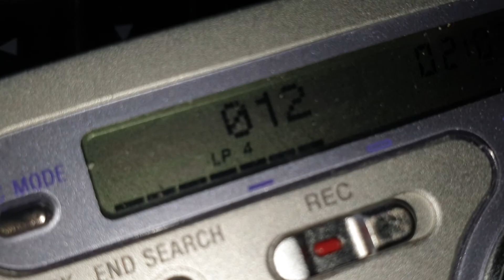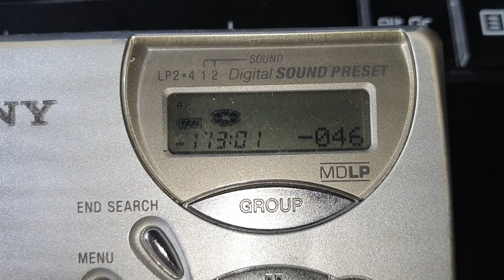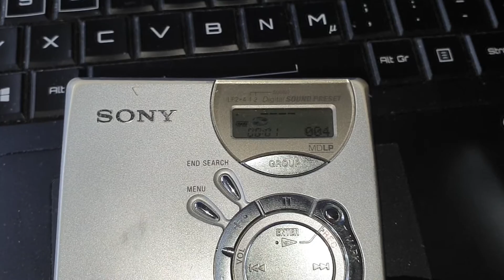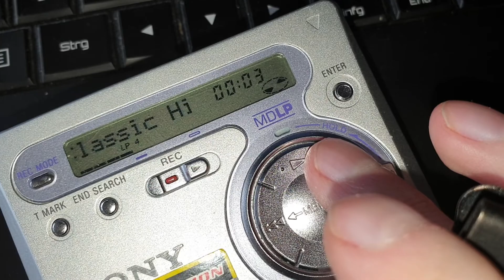Meine beide Sony MD Recorder#shorts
🔵 wenn dir das Video gefallen hat , dann lass doch eine (PayPal Me) spende da

Mein Video Kamera

Meine Digital Kamera